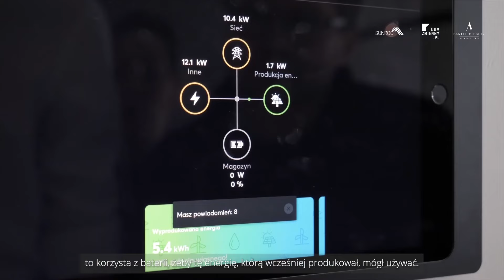Dom Zmienny - poznaj samowystarczalny energetycznie dom do indywidualnej konfiguracji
Powstał pierwszy samowystarczalny energetycznie dom do indywidualnej konfiguracji. Taki jest Dom Zmienny pracowni Daniela Cieślika, Anta Architekci!
Dom Zmienny to nowoczesny, parterowy, pasywny budynek o optymalnej powierzchni 143,61 mkw., wyposażony m.in. w najlepsze instalacje domu inteligentnego i zintegrowaną fotowoltaikę. Projekt ma dopasowywać się do przyszłych mieszkańców, a nie odwrotnie. Inwestorzy mogą wedle własnych potrzeb i preferencji skonfigurować układ wnętrz.  Dzięki dachowi fotowoltaicznemu, fasadzie lub carportowi budynek jest w pełni samowystarczalny energetycznie, co znacznie obniża koszty jego eksploatacji.

~ Dzięki temu, że SunRoof może być i elementem elewacji i pokryciem dachowym w przypadku dachów skośnych, jak najbardziej nadaje się do każdego rodzaju architektury. Architekt w zasadzie nie ma ograniczeń, jeżeli chodzi o projektowanie. Bawiąc się właśnie elewacją czy dachem w postaci pokrycia łączonego z bateriami, gdzie mamy te efekty odbicia i lustra, bardzo fajnie można kształtować tę architekturę - mówi Daniel Cieślik, architekt i założyciel Anta Architekci.

~ Samowystarczalność Domu Zmiennego polega na tym, że potrafi on wyprodukować wystarczająco dużo energii na własne potrzeby. Jeśli w danym momencie występuje nadwyżka produkcji, to korzystając z baterii, dom magazynuje energię i zużywa ją wtedy, kiedy pojawia się taka potrzeba, na przykład wieczorem lub w nocy. SunRoof jest rozwiązaniem 2w1, czyli jest to i dach i instalacja fotowoltaiczna. I pierwsza rzecz, która rzuca się w oczy to jest właśnie estetyka - dodaje Lech Kaniuk, współzałożyciel i CEO SunRoof.

Obserwuj nas na:
Instagramie